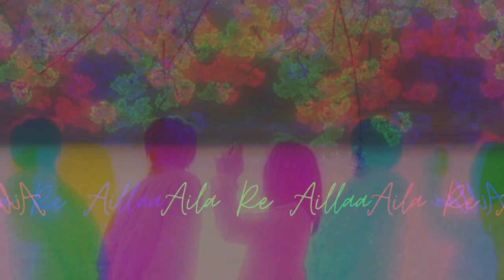Aila Re Aillaa - Sooryavanshi, Akshay, Ajay, Katrina, Ranveer, Rohit, Pritam, Song